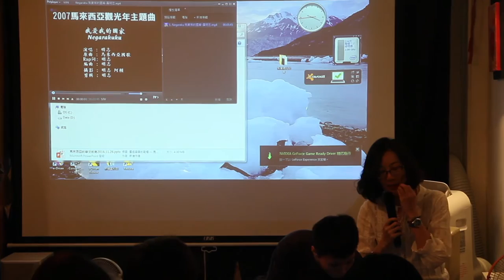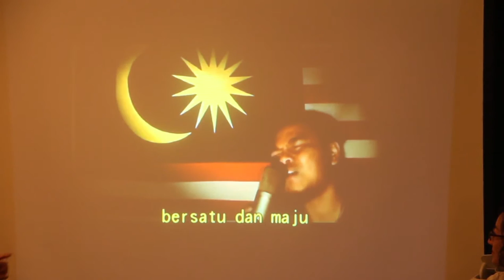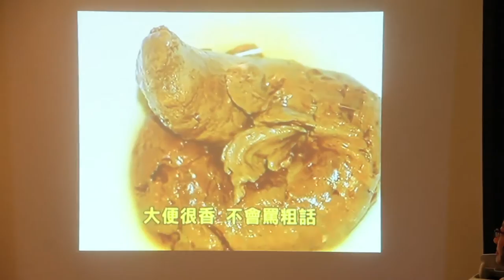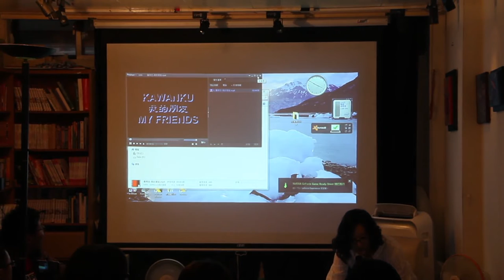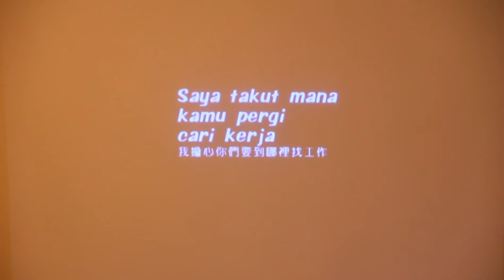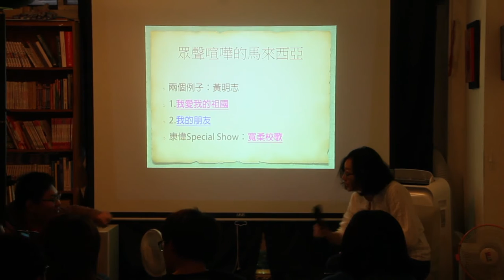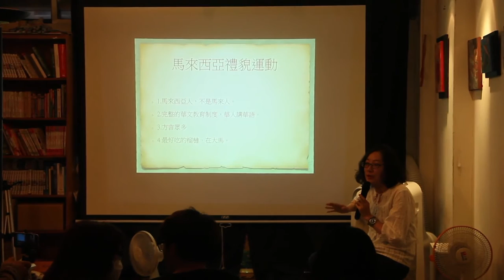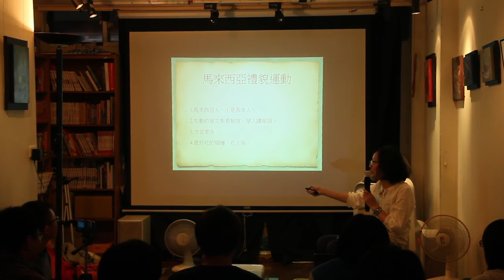Nov 26 2016【馬來西亞系列】重返語言的戰場：馬來西亞的華文教育 4/7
【馬來西亞系列】重返語言的戰場：馬來西亞的華文教育

共同主辦：政治大學南風四重奏計畫X萊佛士花讀書大會X燦爛時光
地點：燦爛時光東南亞主題書店（新北市中和區興南路一段135巷1號，MRT南勢角站4號出口右轉三分鐘）
講者：陳珮君
費用：100元

在強調多元文化組成的馬來西亞，以馬來語為國語的馬來西亞，究竟誰需要講華語、學華文？
在馬來西亞的華人，堅持興辦華文學校，完整提供一套與官方教育制度有別的選擇。自成體系的新馬華語有什麼樣的特色？讓我們重新發現與認識這個曾與臺灣教育體制擁有密切關係的馬來西亞。

【講者簡介】
陳珮君，1987年生，現就讀於交通大學社會與文化研究所博士班。因大學結交一群來自馬來西亞的好友，意外展開對馬來西亞的好奇。碩士班畢業於暨南中文所，進一步研究與討論馬來西亞的華文教育與臺灣教育體制的關係。現階段與馬來西亞緣分未完。著有《論七○年代臺灣的兩場青年文學運動：三三與神州 》